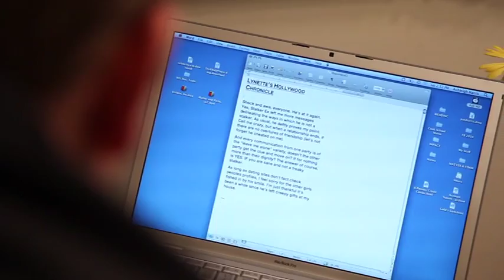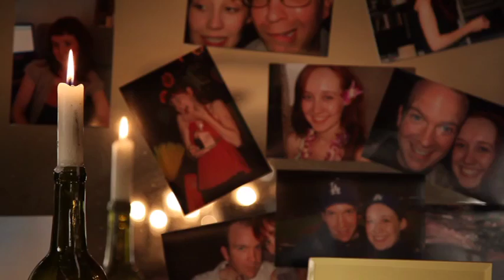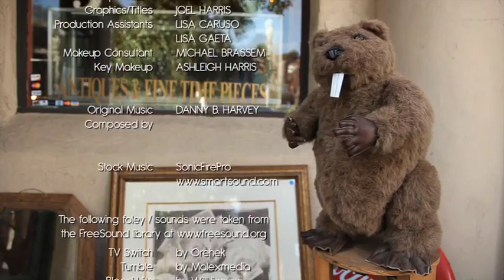Hugo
It's a big day for inept dater and self-proclaimed good guy, Hugo; he's about to become a serial killer.